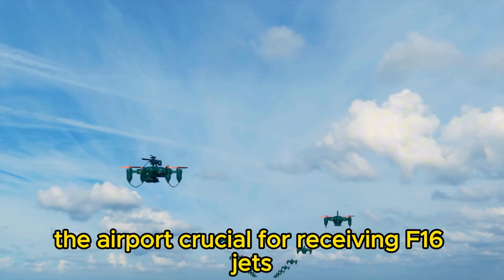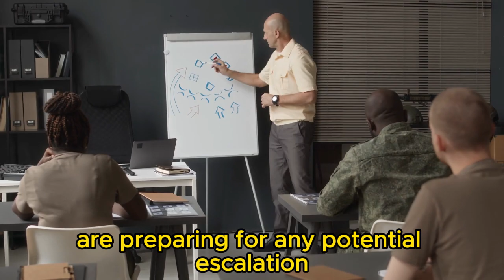Scott Ritter Unveils: NATO's Desperate Moves as Ukraine Suffers Unprecedented Losses!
Join us for an in-depth analysis with Scott Ritter, former UN weapons inspector, as we explore the dramatic unfolding of events in Ukraine. In this series, Ritter provides unparalleled insights into NATO's increased reconnaissance efforts, strategic military shifts, and the dire consequences of Ukraine's record-breaking military losses. Discover the geopolitical implications and the urgent strategies reshaping the landscape of this conflict. Stay informed with our expert breakdowns and learn what these developments mean for the future of global stability.